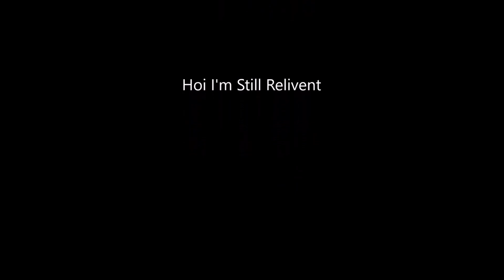Psychic Mini : Migraine Girls